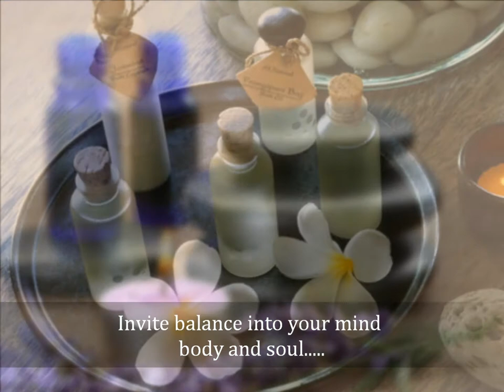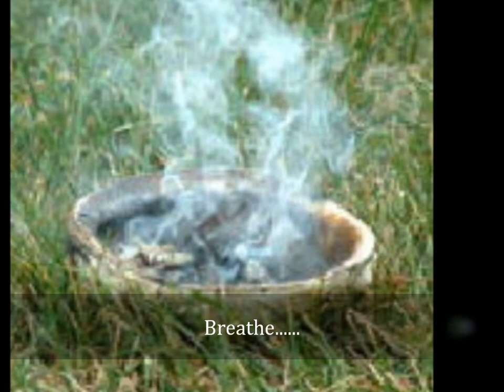Spiritual Aromatherapy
We have always used fragrance to connect us to the spiritual realms. It relaxes the mind and the body and helps us to relax and concentrate. Thoughts are very powerful things. The universe expands it's energy to us all.

I will create a link with you by choosing a oil that corresponds to your zodiac sign. I will then spray it into the air. You may or may not smell this. I will do the same as I am placing each of these oils and herbs in your aura. They will stay there till needed.

This session is done the same way a distance chakra balancing is done. I select a few essential oils after I setting the intention to heal you with aromatherapy. I will work with your Higher self for your greatest good.
Oils will be selected for your physical, mental, emotional and spiritual wellness with the intention to send the oils essences though a distance though the spiritual connection that exists within us all.  The oils are ethereal oils that will be placed in your aura.

Spiritual Aromatherapy sessions are for healing.

You need not share with me your ailments unless you need to. Although it would help to come up with ethereal oils.

I do need a full body photo for this session.